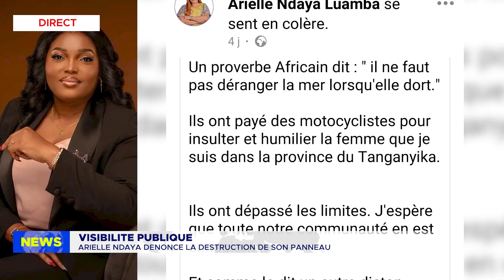FRYCOMS TV NEWS EDITION DU 18 SEPTEMBRE 2024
FryComs Télévision, la télé du contenu